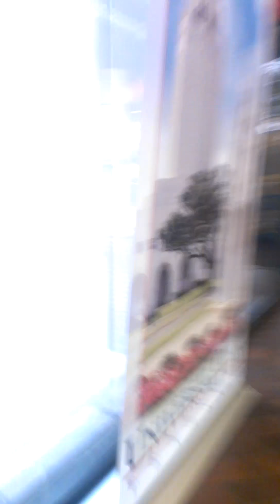Toe Dropping! Media ~ Protecting Our Constitution